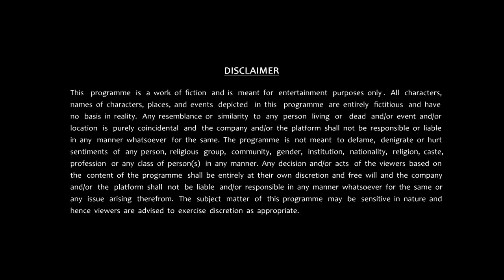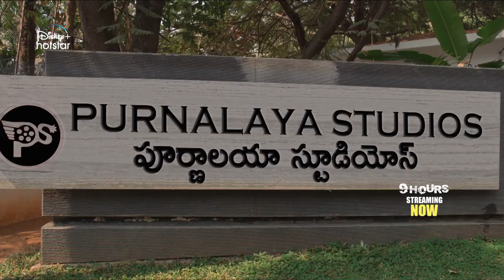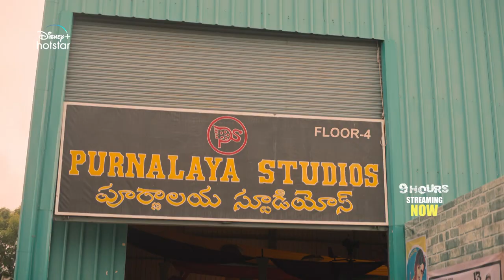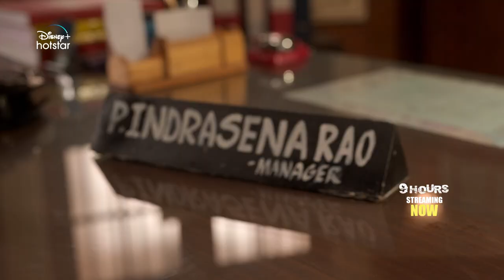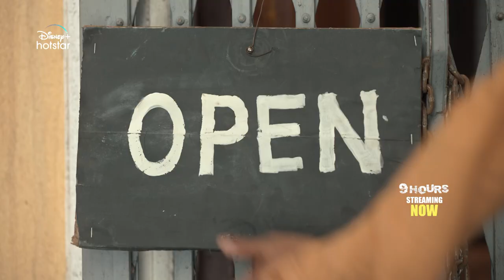The Heist Begins | 9 HOURS - Episode 1 | Sneak Peak | Krish Jagarlamudi, Taraka Ratna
A binge-watching experience as never seen before! Watch 9Hours now.
Here's a little tease of Episode 1 of to the thrilling web series.

Streaming now, only on DisneyPlusHotstar.